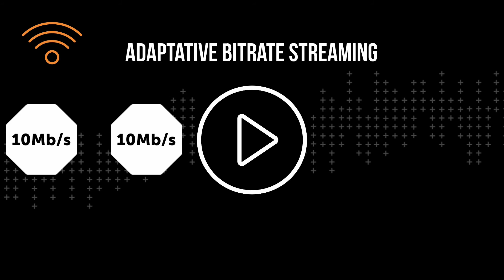Why Transcoding is Important for Streaming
If you’re thinking about streaming media, you probably fall into one of two camps: Either you already know something about transcoding, or you’re wondering why you keep hearing about it. If you aren’t sure you need it watch this video. And to learn more, check out